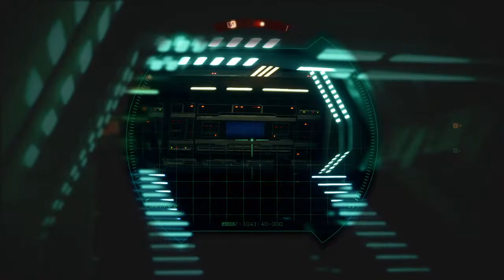Star War Battlefront 2 Unlocking Coop weapons part 3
Bros having fun, playing games and doing idiotic things 🤣🍻🔥🔥🔥🎉🎊🎉🎊🎉🎊🎉